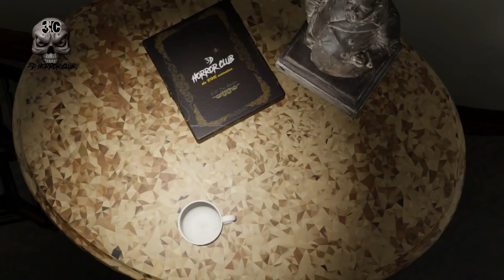Ovisopto Rat Full | Bangla Cartoon | Bhuter Golpo |Bangla horror Golpo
Bangla Vuter Golpo
Bangla Vuter Cartoon
Rupkothar golpo
Jhakurmar jhuli
Bangla Bhuter natok
Bangla Vuter Natok
Vuter cartoon bangla
Bhuter cartoon bangla
vuter golpo bangla
bhuter golpo bangla
Lullu Vuter golpo
Lullu vuter new golpo
Lullu bhoot
Lullu bhooter new golpo
Lullu bhooter new Episode
Lullu bhooter new cartoon

Horror storis in bangla
Bangla Bhuter Golpo
Bangla Bhuter Golpo 2020
Animated storis
golpo jadur,
rupkothar golpo bengali
jadu golpo
bangla tales
Stories in Bangali
Bangla Stories
Stories In Bangla
Dream Stories Bangla
Bangla Story
Bangla
bangla kahani suno
Golpo In Bangla
Bangali Moral Stories
Bengali Rupkothar Golpo
New Ghost story in Bengali
Horror Bangla,Bhuter Golpo
Bhuter Stories,Bangla Ghost Story
Dynee Bangla Golpo
Bangali Stories
bhuter golpo
rupkothar golpo bengali
thakurmar jhuli
bengali horror story
golpo jadur
bangla tales
bangla moral story
stories in bangali
bangla stories
stories in bangla
stories
bangla story
bengali rupkothar golpo
horror bangla
bhuter stories
bangla ghost story
koo koo tv bengali
koo koo tv bengali horror
bhuter golpo thakurmar jhuli

Lullu bhuter cartoon,bangla cartoon,bhuter kahini,bhuter golpo,bhut,lullu,horror,audio,story,bangla,audio,

bhoot fm...bhoot fm best email story..bhoot fm best episode